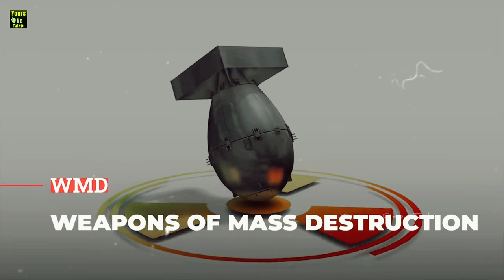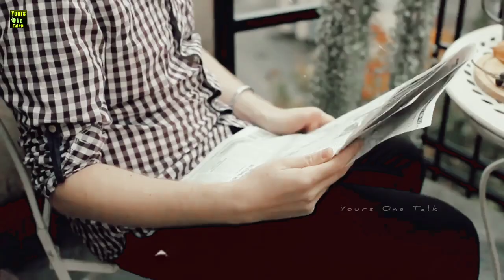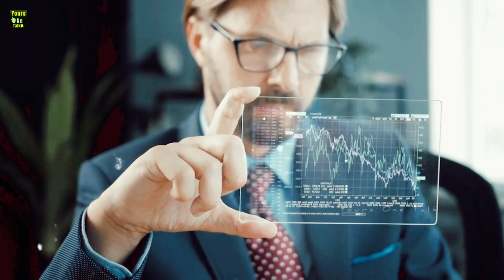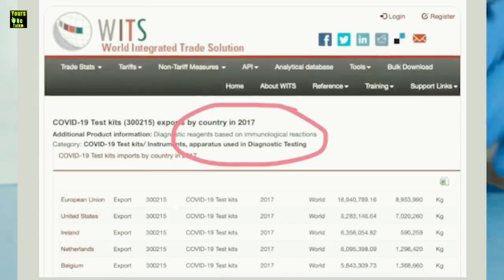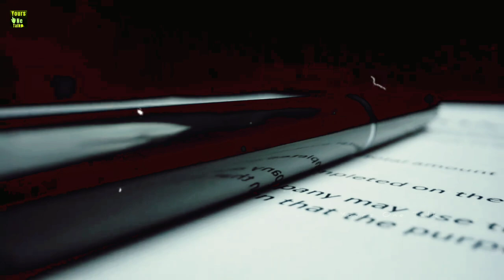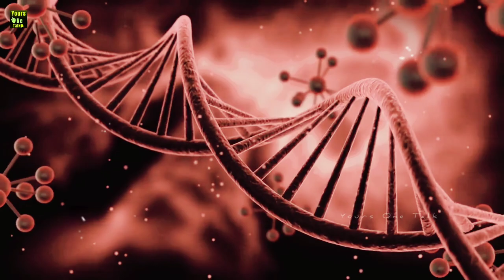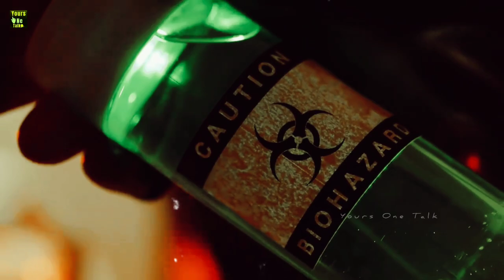तीसरा विश्व युद्ध किन हथियारों से लड़ा जाएगा ? | Third World War